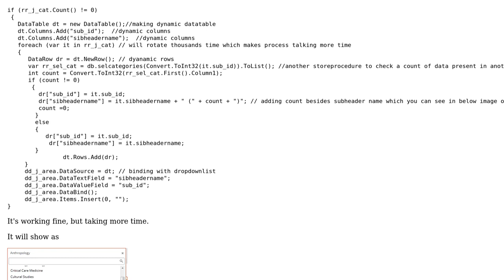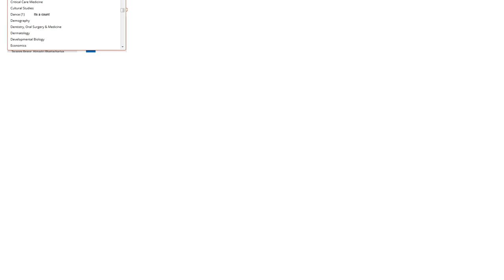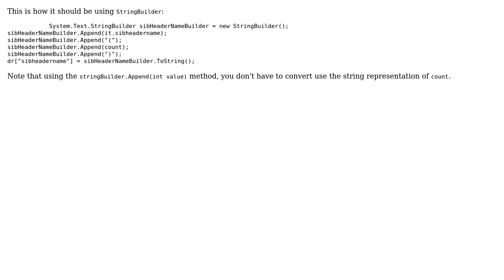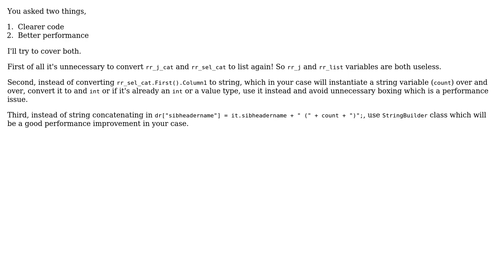Code Review: How to make my code faster and easier? (3 Solutions!!)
Code Review: How to make my code faster and easier?

With thanks & praise to God, and with thanks to the many people who have made this project possible! | Content (except music & images) licensed under CC BY-SA | Music | Images & others | With thanks to user Xtremcool user Thomas Weller user ChrisWue user Arin Ghazarian and the Stack Exchange Network Trademarks are property of their respective owners. You are responsible for your own actions.